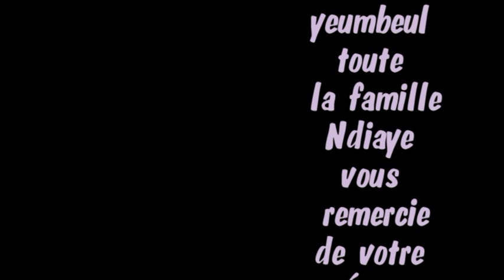Mariage amy libain 2